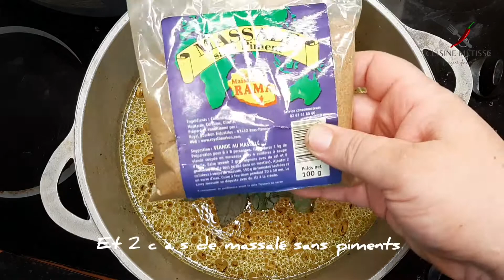🇷🇪 Grains pois massalé avec citrouille 🍃 | Part 2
La semaine dernière nous avons cuisiné le cabri massalé, cette semaine je vous montre comment accompagner ce plat.

Le grains pois massalé est un plat savoureux qui accompagne généralement les plats contenant aussi du massalé.

Les ingrédients :

- grains pois préalablement cuit
- feuilles kaloupilé
- citrouille
- curcuma
- 1 oignon
- 1 branche de thym
- massalé sans piment

Des questions ❓ Nous nous ferons un plaisir d'y répondre dans les commentaires

Bonne dégustation !